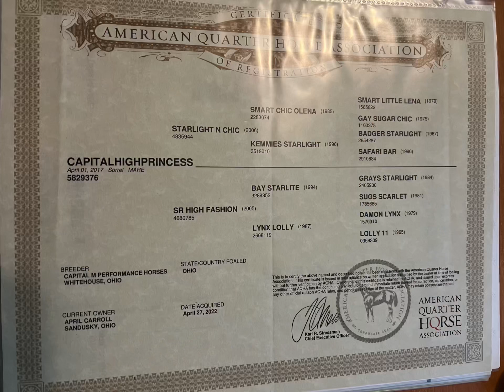CapitalHighPrincess 2017 AQHA / NRHA Mare